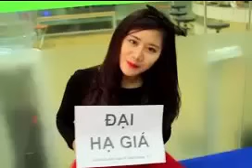GIÃ TỪ CHẾ - Tuổi đời nay 35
Ca khúc giã từ chế, tuổi đời nay 35
Lời và nhạc : Nhóm Phố Núi
giã từ chế
nhạc chế giã từ
gia tu che
nhac che gia tu